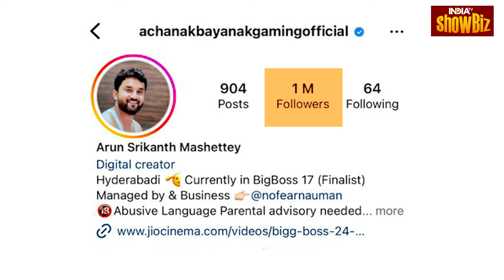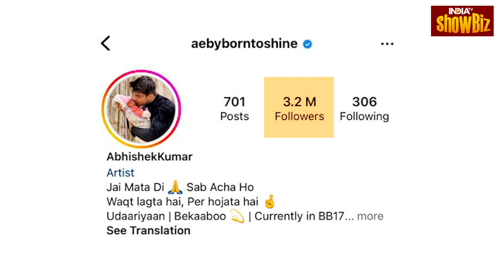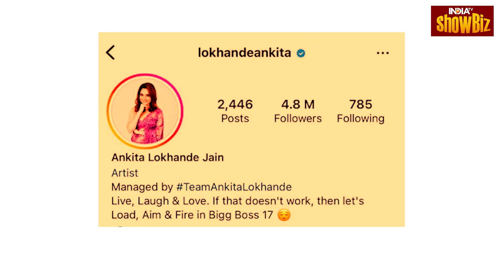Bigg Boss 17 Update: Munawar Faruqui, Abhishek Kumar या Ankita Lokhande किसके हैं सबसे ज्यादा फैंस?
Bigg Boss 17 अपने आखिरी चरण में पहुंच चुका है, ऐसे में पांचों Finalists की शो में आने के बाद फैन फॉलोइंग तेजी से बढ़ी है। फैन फॉलोइंग में कौन आगे कौन पीछे यह हम आप इस वीडियो में जानिए। जानिए Munawar Faruqui, Abhishek Kumar या Ankita Lokhande किसके हैं सबसे ज्यादा Instagram Followers।